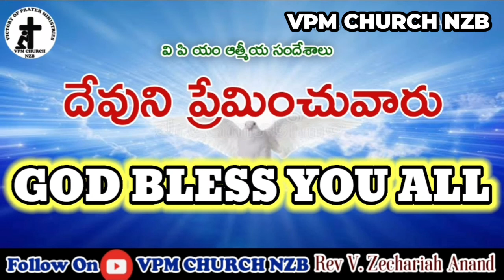దేవుని ప్రేమించువారు, దేవునితో ప్రతిరోజు (26-08-2020)||Short Message|| Telugu Christian Messages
దేవుని ప్రేమించు వారు || Short Message || Telugu Christian Messages || Daily Telugu Bible Message||